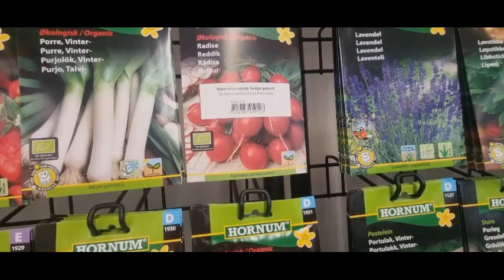New Garden Shop our City. trädgården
• Sweden Business o...